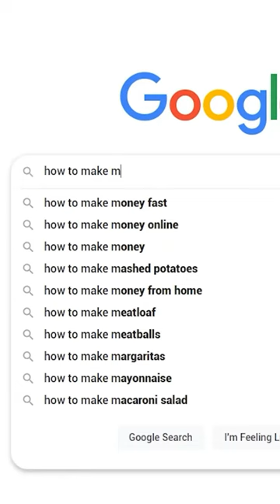Süper kahraman iş arıyor!Süper kahraman araba yıkayıcı olarak çalışır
Bu videoyu izle ve iyi seyirler!

Merhaba! Ben Ksenia (Ksu), YouTube kanalımda Her Gün benim Ailesim için birbirinden güzel videolar paylaşıyorum. Kanalımda Challenge, Oyuncak, LOL Bebek, Mucize, Eğlenceli Videosu gibi bir sürü eğlenceli ve komik video bulabilirsiniz.